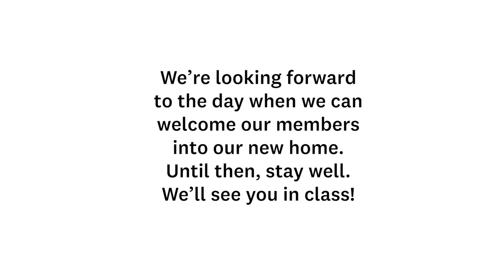Installing Court Street Signs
Osher at Dartmouth
One Court Street, Suite 380